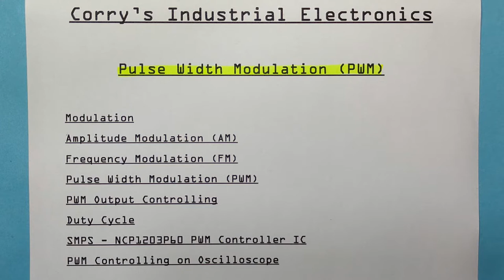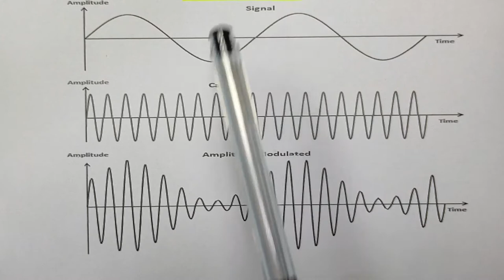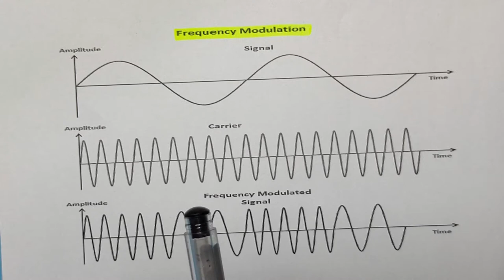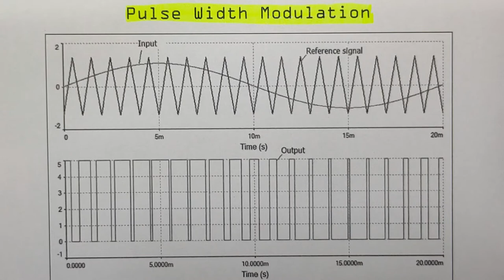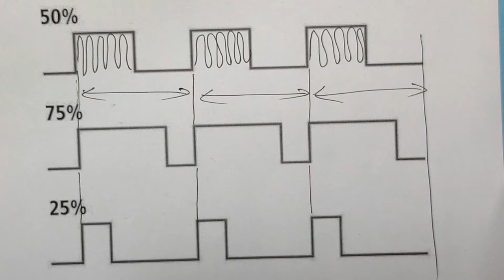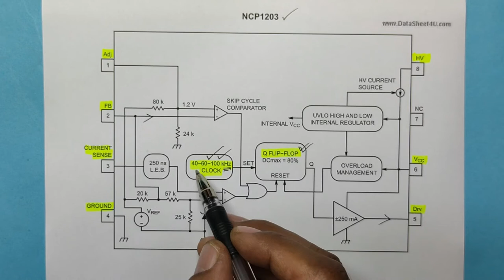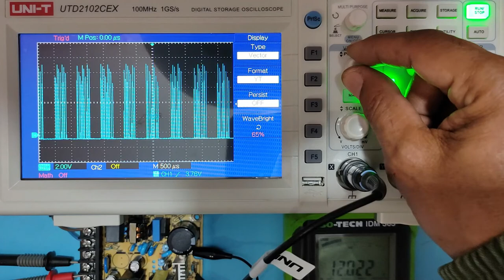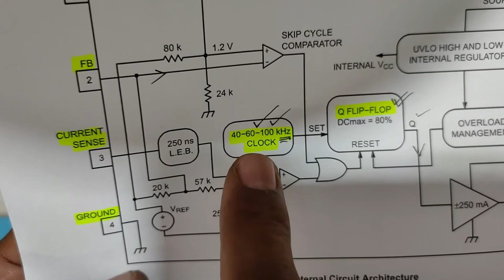PWM | Pulse Width Modulation | How PWM Works in SMPS? | Urdu/Hindi | Lecture No. 62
Assalam o Alaikum (Hi) Viewers,

Today, I will explain and demonstrate Pulse Width Modulation (PWM).
How PWM works?
How PWM controls output of a switch mode power supply?
Also explained type of modulations
Amplitude modulation (AM)
Frequency Modulation (FM)
How PWM pulses are controlled by error signal?
What signals are present within the PWM pulses?
All you can observe on Digital Oscilloscope..